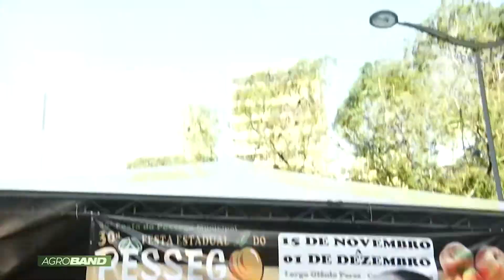Veja como foi a festa do pêssego